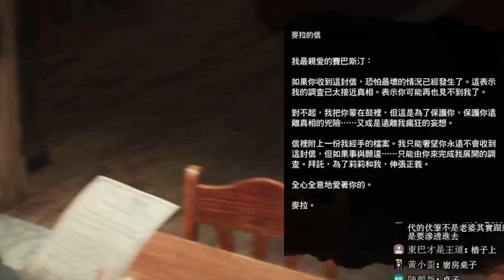這不是你的錯! | 邪靈入侵2(The Evil Within 2) #8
每天晚上7點開台歐~每天中午12點上傳剪輯影片，歡迎分享歐